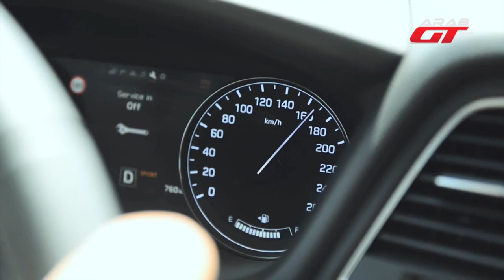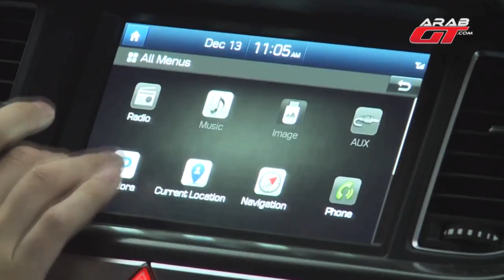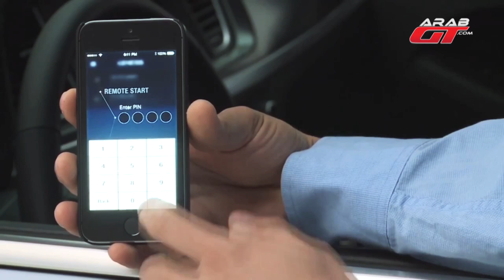Hyundai Genesis 2015 هيونداي جينيسيس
نقدم لكم تجربة قيادتنا الاولى للجيل الجديد من سيارة هيونداي جينيسيس 2015 خلال حدث خاص أقيم في دبي.